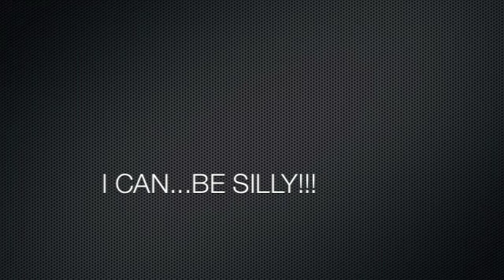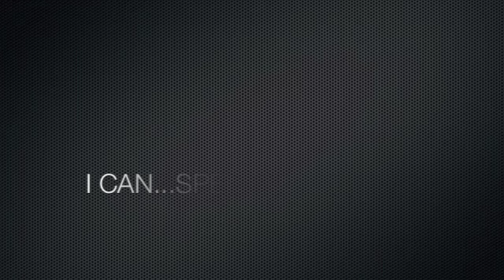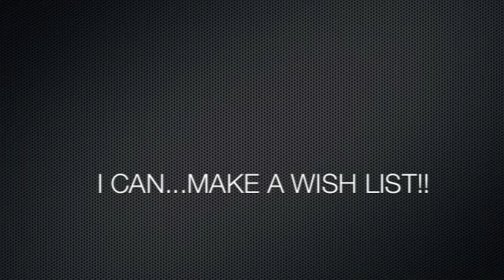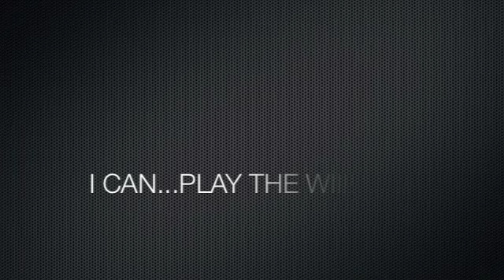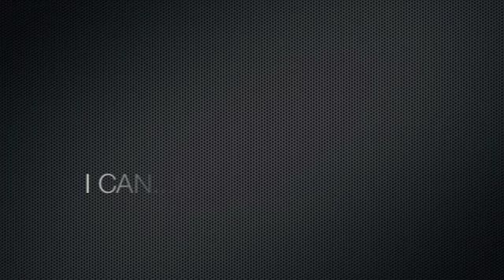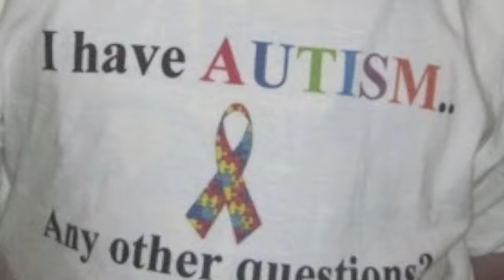I Have Autism - Chapter 3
The continuation of our uplifting story of our journey with autism.  This is Chapter 3.